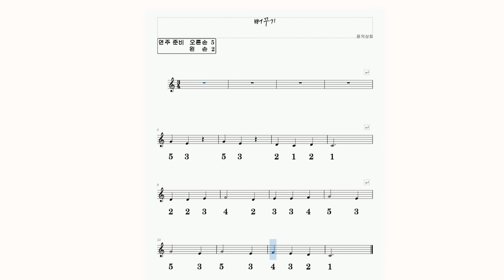뻐꾸기 칼림바 mr